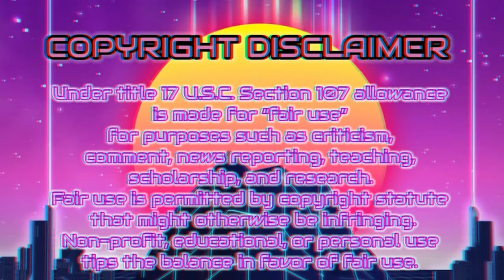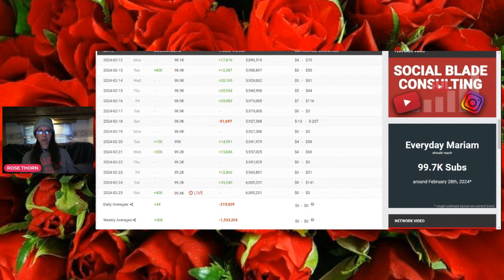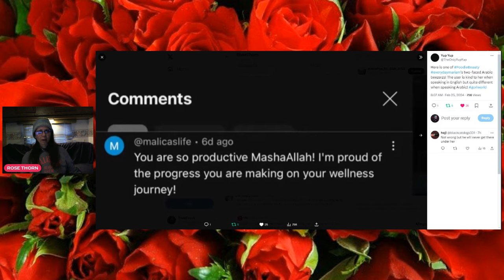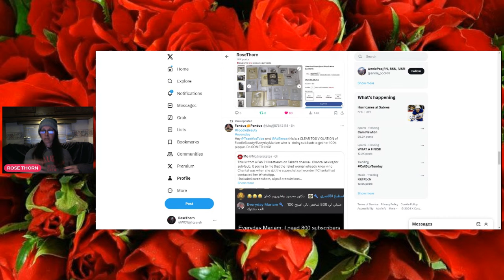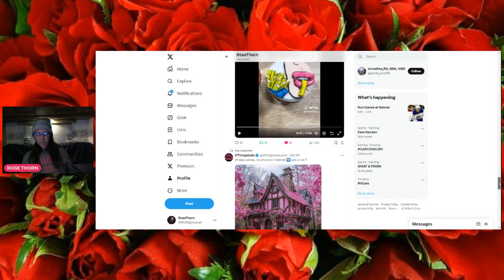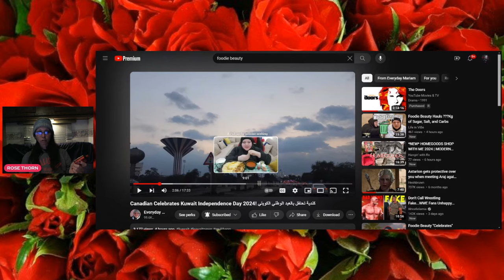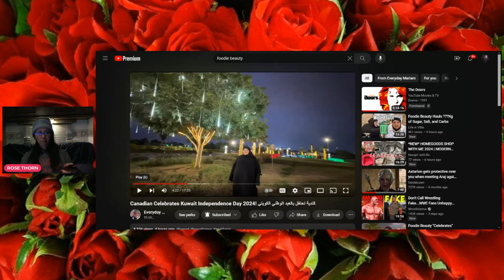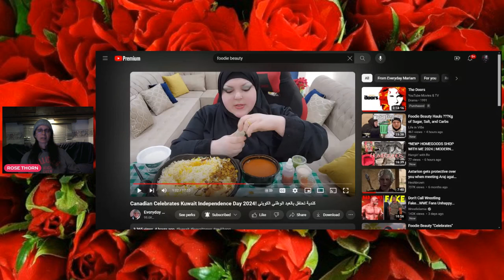FRAUDY BEAUTY TRIPS FOR EXTRA SUBS REACT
PRIDE GOES BEFORE A FALL...WELL..HERE WE GO.